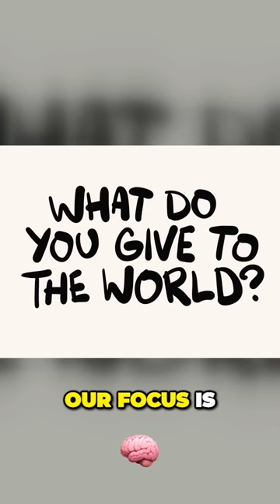When you cut out OCD compulsions...